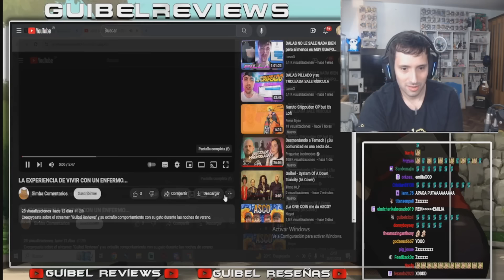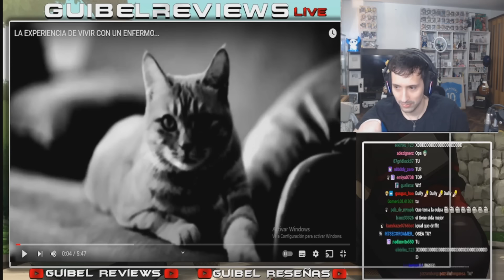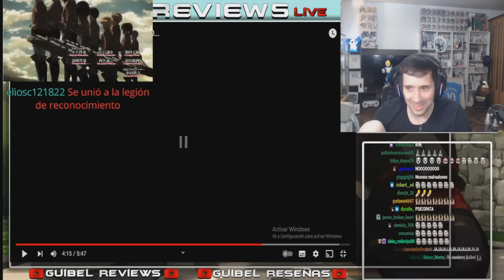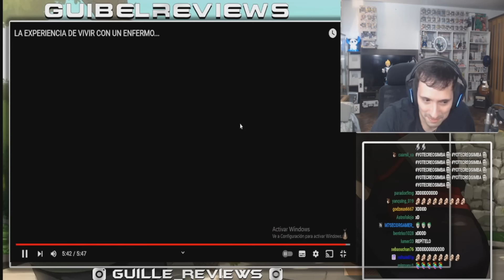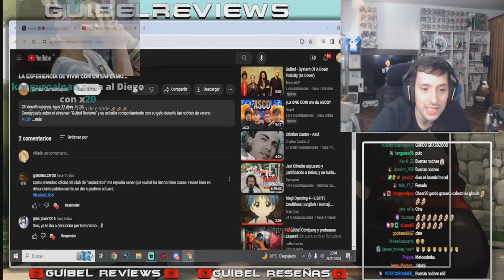GUIBEL REACCIONA A LA HISTORIA DE GUIBEL Y SIMBA